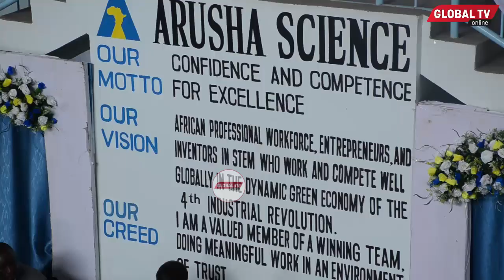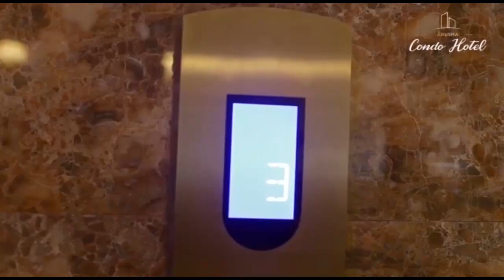WANAFUNZI WA SEKONDARI WATENGENEZA GARI LINALOTUMIA UMEME WA JUA, HALINA KELELE..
Wanafunzi wanaosoma kidato cha tano katika shule ya Sekondari Arusha Science iliyopo kata ya Laroi mkoani Arusha wametengeneza gari linalotumia mwanga wa jua (sola) ikiwa ni utekelezaji wa mafunzo kwa vitendo ambayo wamekuwa wakifundishwa shuleni hapo.

Gari hilo ambalo linatumia mwanga wa jua lina uwezo wa kutembea kilometa 160 likiwa na mzigo mwepesi baada ya hapo linahitaji kuchajiwa tena na tayari limeshatumia Sh3.5 milioni katika utengenezaji wake.